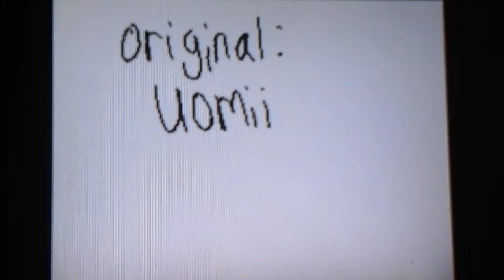Idfc meme redo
I finally redid this meme. It actually didn't take long to work on. I like this one better. I don't own the meme and I forgot who does. Oh well. My next meme is called pregnant meme. The next meme I want to do which I will fail at is called daddy meme. Idk. Enjoy!